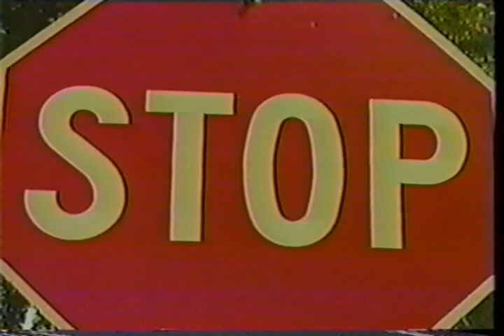"Buckle Up" 1980s Seatbelt Commercial